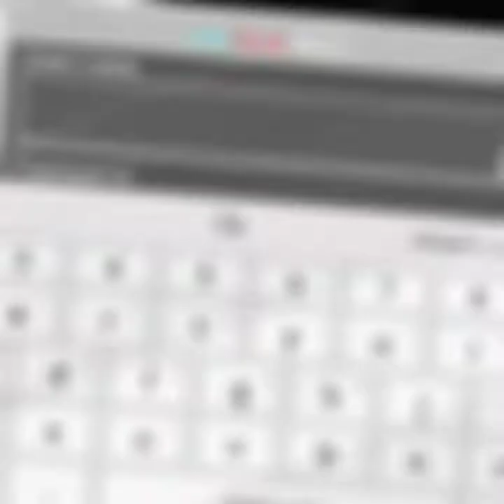TRAILER 4 LIFEBOAT SURVIVAL GAMES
All you need to know is that this is a trailer for Lifeboat Survival games on my channel which is coolbladereg gaming

SERVER: Lifeboat
Ip address: sg67.lbsg.net

THE USERNAME TO LOOK 4 IZ CoolbladeregYT